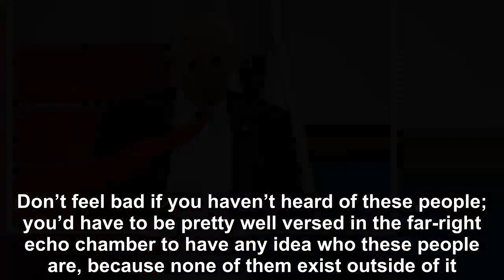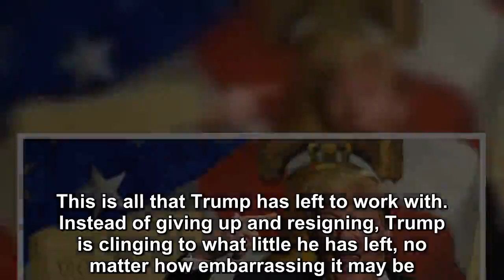How bad have things gotten for Donald Trump?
How bad have things gotten for Donald Trump? He’s officially lost Ann Coulter. Not only that, he knows he’s not going to be able to get Coulter back, which is why he’s now viciously attacking her.  So